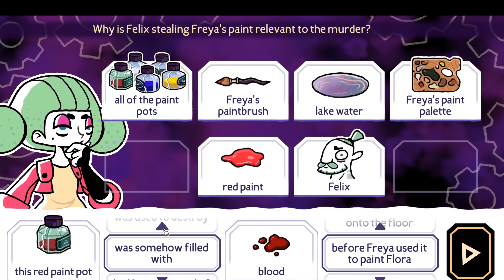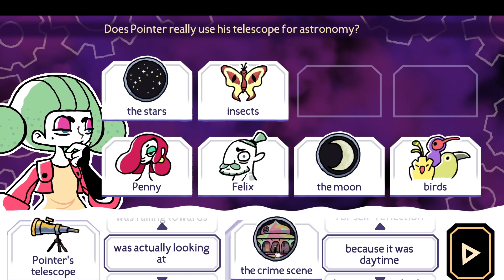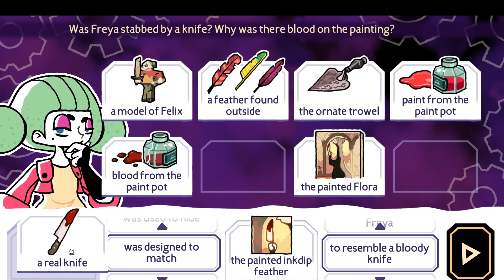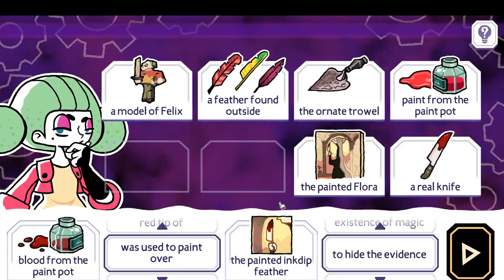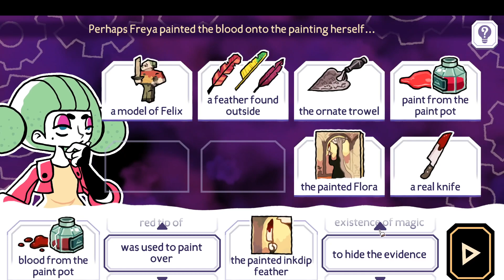Let's Play Tangle Tower - Part 5!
getting closer and closer to the truth!!